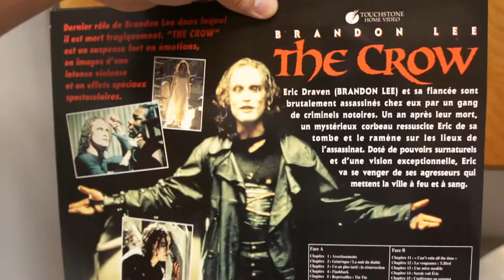" The Crow" RARE French Laserdisc (1994) Touchstone Home Video